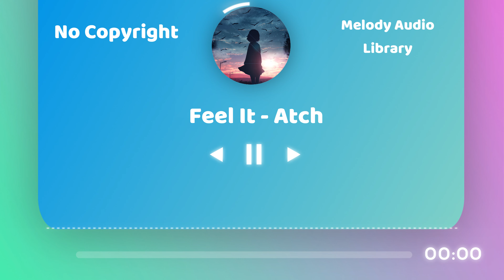Feel It – Atch (No Copyright Music) | Melody Audio Library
🎵 Track Info:

Title: Feel It by Atch